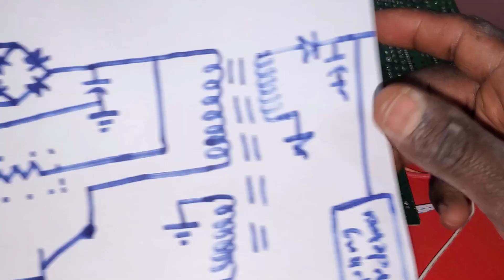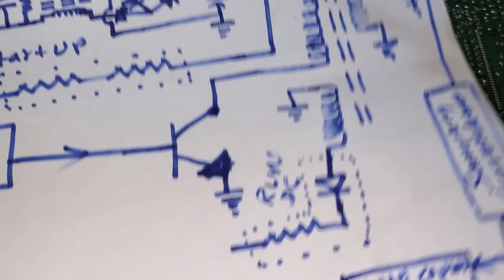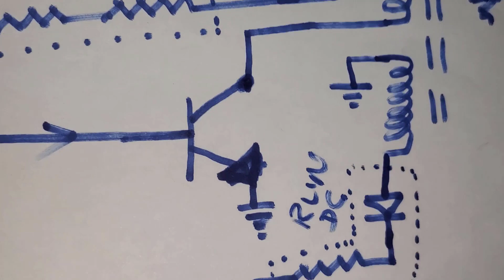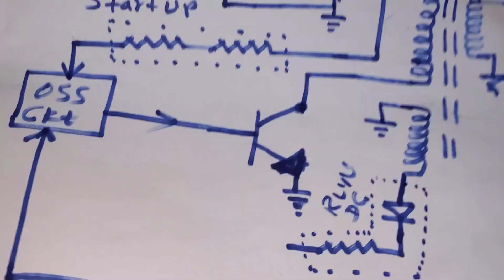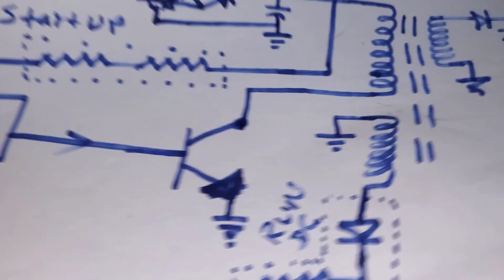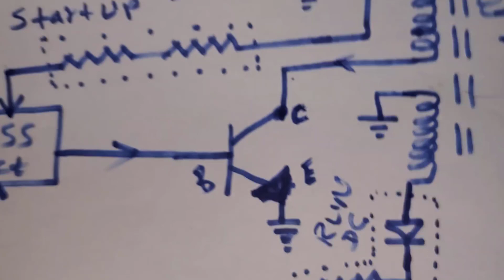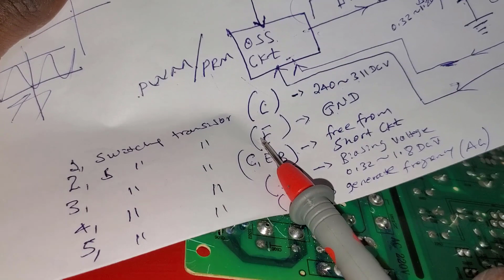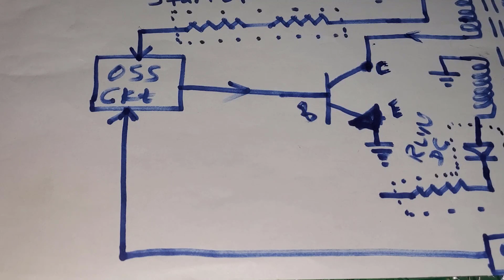why tv advertising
In this video I go over explain about

❓ WHAT NEXT? ❓

1️⃣ Watch the videos I linked to above so you can discover how to potentially understand ge com repair

👨 About Me 👨

If you don’t know who I am, my name is GETACHEW MENGESHA and I’m a  youtuber . Cheers! increase your technical skill.

⏱️⏱️Video Chapters⏱️⏱️
01:20 discussion on dc circuit part
07:28 positive line path
10:51 indicating chopper transformer
16:17 identify out put of transformer
22:17 basic 5 components of SMPS

board member training program